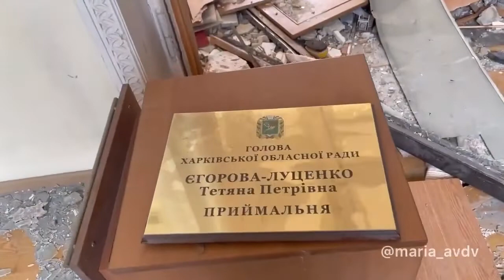ukrainewarfootageKharkiv admin building destroyed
A video showing the ruins of the Kharkiv admin building.